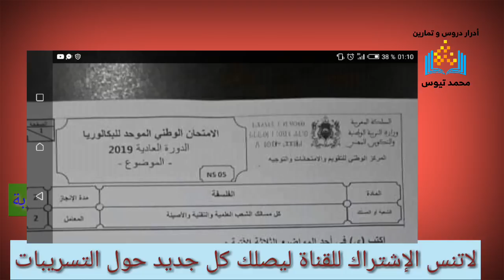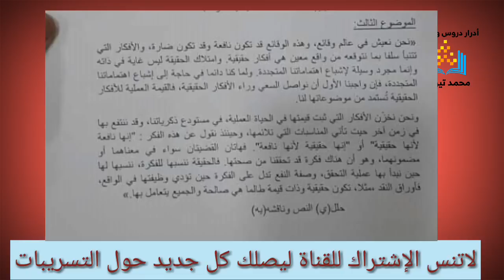إنتشار إشاعة تسريب امتحان وطني في مادة الفلسفة 2019 الآن، مع انتظارنا لتسريب مواد أخرى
لاتنس الإشتراك للقناة ليصلك كل جديد حول التسريبات.